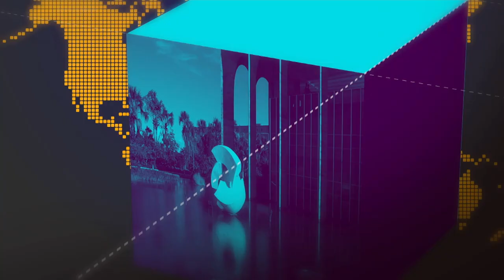Barragens a montante serão desativadas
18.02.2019 - A Agência Nacional de Mineração determinou a desativação das barreiras "a montante", que são do mesmo tipo de Brumadinho e Mariana, em Minas Gerais.